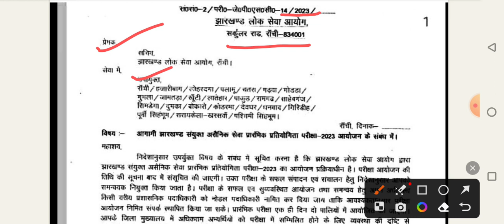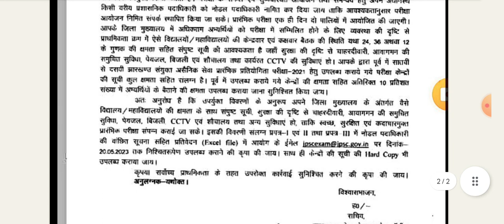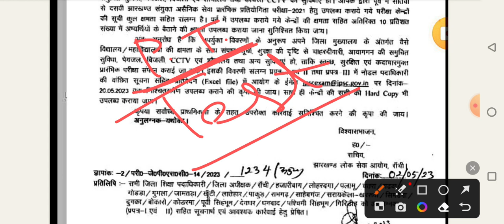11th JPSC notification#11वी जेपीएससी विज्ञापन#JPSC PT#Jpsc new notice#अगस्त में होगी पीटी परीक्षा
11th JPSC notification#11वी जेपीएससी विज्ञापन#JPSC PT#Jpsc new notice#अगस्त में होगी पीटी परीक्षा